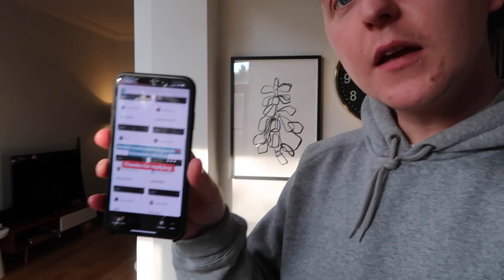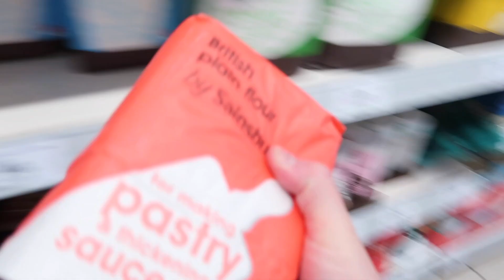BAKING FROM POPPY’S BLOG CINNAMON BUNS 👌🏻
I HOPE YOU ENJOY THE NEW VIDEO 💙
Could be about anything… The video… how you're doing… ANYTHING 👀

Please let me know what you think and also I just wanted to say a big thank you for stopping by and checking out my channel - Have a great days guys!!!